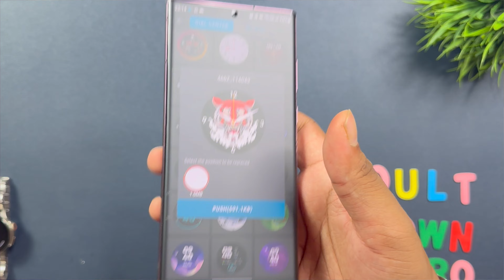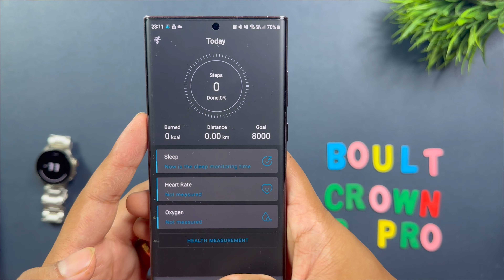Boult crown r pro 1.43 AMOLED smartwatch unboxing || Best with Formal outfit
Boult crown r pro 1.43 AMOLED smartwatch unboxing || Best with Formal outfit. I have Boult crown r Pro smartwatch for you and we will unbox and review this smartwatch today. So if you are planning to buy a AMOLED display smartwatch then this video is for you. Because boult crown r pro contain 1.43-inch display with an AMOLED screen and 600 nits outdoor brightness.

Topic contains -
Boult crown r pro
boult crown r pro smartwatch
boult crown r pro smartwatch unboxing
boult crown r pro review
boult crown r pro unboxing
boult smartwatch
smartwatch
amoled display smartwatch
best smartwatch under 3000
best smartwatch
boult smart watch
jstech